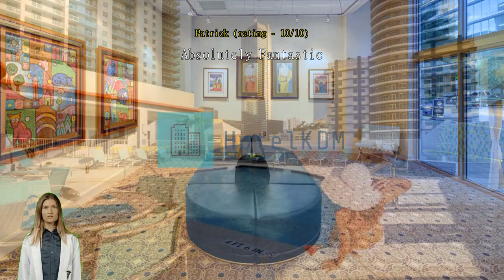Review Hampton Inn & Suites Miami/Brickell-Downtown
Hampton Inn & Suites Miami/Brickell-Downtown

Hampton Inn & Suites Miami/Brickell-Downtown is the perfect choice for travelers who want to take in the sights and sounds of Miami (FL). Experience an urban escape in Miami (FL) with a stay at Hampton Inn & Suites Miami/Brickell-Downtown, with its exceptional location right in the city center. Need a few things? Located conveniently 1.9 km from Bayside Marketplace, Hampton Inn & Suites Miami/Brickell-Downtown provides easy access to general goods and shopping.
Hampton Inn & Suites Miami/Brickell-Downtown provides a range services and amenities to help make your stay more comfortable. Never be out of touch with your contacts, with free Wi-Fi offered throughout your stay. If you need a ride from or to the airport, the hotel can arrange it before your check-in date. Taxi services provided by the hotel make exploring Miami (FL) even more convenient.
If you plan to arrive by car, you'll appreciate the hotel's available parking, right on-site. The hotel provides front desk services such as concierge service, express check-in or check-out, luggage storage and safety deposit boxes for guests' convenience. If you need, the ticket service and tours can even help you book tickets and reservations at all the best shows and programs nearby. Staying for a long time, or just need clean clothes? dry cleaning service and laundry service offered at the hotel will keep your favorite travel outfits clean and available.
For lazy days and nights, in-room conveniences like room service and daily housekeeping let you make the most of your room. Little things you forgot to pack aren't a big problem! Just stop by the convenience stores to get what you need. Please be advised that smoking is not allowed in the hotel to allow cleaner air for all guests.
Feel right at home during your stay at Hampton Inn & Suites Miami/Brickell-Downtown. Some rooms are equipped with blackout curtains and air conditioning for your convenience. In-room entertainment such as daily newspaper, television, in-room video streaming and cable TV is provided for guests in some selected rooms.  The hotel also offers a refrigerator and a coffee or tea maker in some rooms for when you feel like it is needed.
It's good to know that a hair dryer, toiletries, bathrobes and towels are provided in some guest bathrooms.

Nothing starts a morning better than a delicious free breakfast, which you'll always enjoy at Hampton Inn & Suites Miami/Brickell-Downtown. If you don't feel like going out to eat, you can always opt for the delicious dining options at the hotel. A night in at the hotel's bar can be as fun as a night out with your travel companions. Hampton Inn & Suites Miami/Brickell-Downtown has vending machines that provide round-the-clock refreshment, at low cost.
Hampton Inn & Suites Miami/Brickell-Downtown lets you make the most of your time! Once there, you can enjoy countless recreational facilities offered to all guests. Finish your vacation days right by dropping in at the hot tub. Start your vacation off right with a dip in the pool. Skip the dress code and opt for a casual cocktail or beer at the hotel's poolside bar.
Fitness lovers who want to keep up their routine on vacation can drop in at the hotel's fitness facility. Have fun with your friends or family, or even meet new people at the games room and shared lounge and TV area. Pick up something memorable for yourself or those waiting for you back at home, at the shops and souvenir shops.

Take some time to explore Miami (FL) during your stay at the hotel. Engage in the city's best art at Wynwood And Design District Arts Walk located 4.2 km away, where you can learn about the local art scene and buy original works. Get fanatical at American Airlines Arena located 2.1 km away. During the season, you can buy tickets to see home games and cheer with the locals.